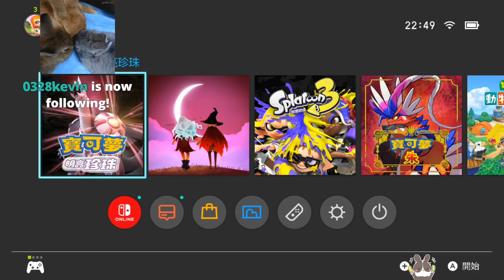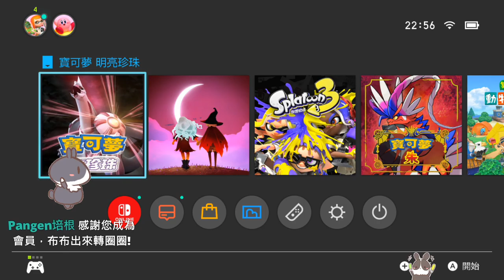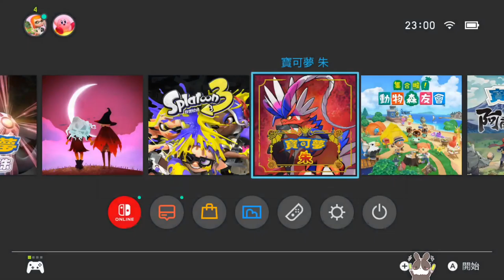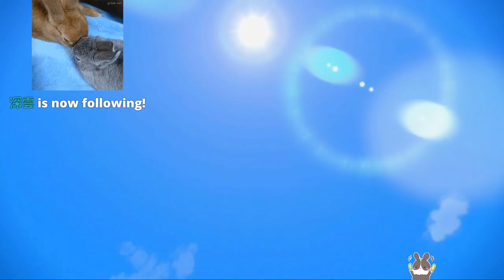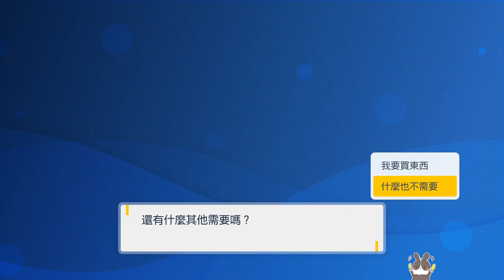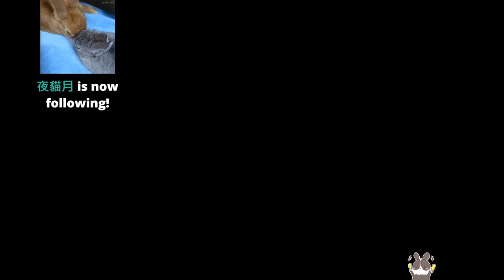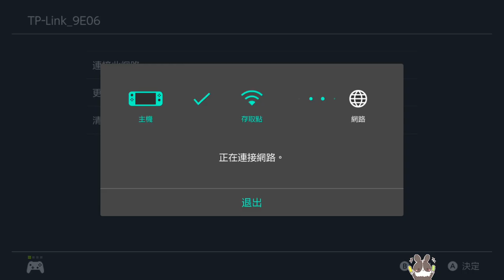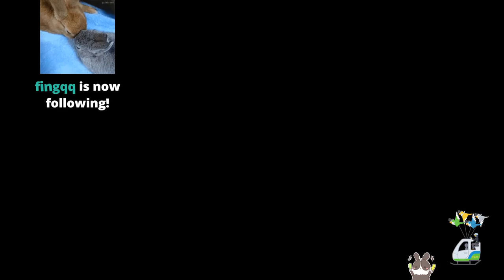【繁星】 寶可夢 朱 2022 11 17